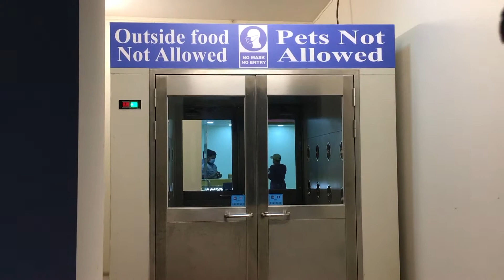Thikana Day Outers | Thikana Resort | ঠিকানা | Vlog - 3 | Mr & Mrs Color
Hello everyone, presenting another vlog of a new place in Dhaka named Thikana.